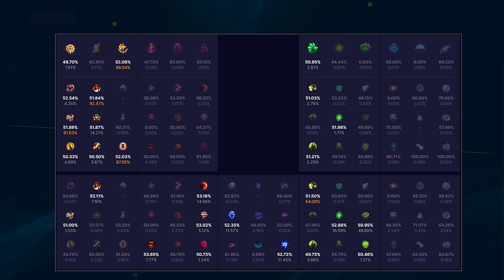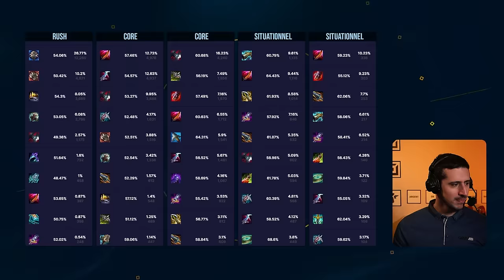37 sorts d'invocateurs pour des builds.... Aggressifs !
Kled est le champion le plus fou du jeu. Et ça se voit dans ses builds avec des propositions... SYMPA ! Voyons voir tout ce qui va te faire solokill la team adverse !

00:00 Intro & builds
01:27 Sorts & Ratio
15:53 Max & Sums
20:35 Les Runes
24:13 Starter & Bottes
26:15 Items
31:19 BUILD Kled TOPLANE

Musiques :

Starship - Kupla
Elysian - Laxcity
Last Time - Laxcity
Landing - Maxd
quasar - Maxd
Longing - Otxhello
Ascent - Purrple Cat
The Void - Purrple Cat
Baryon - Sinnr
Moonlight - Sofasound
Phases of my Life - Sofasound
Moonphaze - suteki
Ever Fall  - Toyko
Shadow Island - Toyko